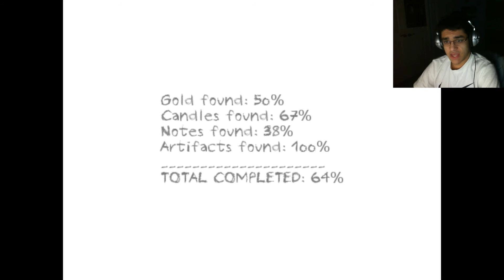Darkness is Not My Friend: Dungeon Nightmares: Part 1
There was to be a description here, but I got lazy.
Check out ThouchtheMunkey's other channel where he plays with his friends.